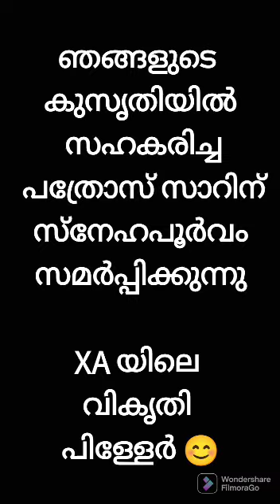1990 ഒരു ഹിസ്റ്ററി ക്ലാസ്സ് അപാരത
Hss Valayanchirangara യിലെ പത്താം ക്ലാസ്സ് alumni get together ഇന് ഇറക്കിയ ഒരു ഷൊർട് ഫിലിം...ഹിസ്റ്ററി എടുത്തിരുന്ന ഞങ്ങളുടെ പേടി സ്വപ്നം ആയിരുന്ന  പത്രോസ് സാറിനെയും സ്ഥിരം ക്ലാസ് -"കട്ടി"കളെയും വച്ച് അന്നത്തെ ഒരു ക്ലാസ് ഒന്ന് recreate  ചെയ്തു  😄